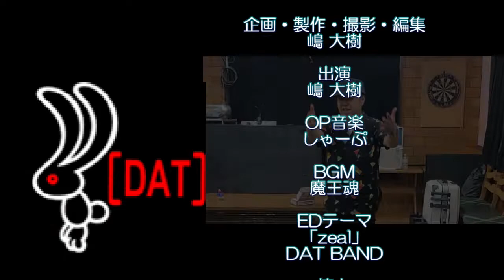【ONE PIECE FILM RED】を見るべきおススメポイント３選！！（ネタバレなし）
今回の動画はだいじゅのおススメ映画です♪
２０２２年夏映画の中から「ONE PIECE FILM RED」をご紹介します。
今回はこんな人は絶対に見たほうがいいという３つのポイントを解説したものです。
最後までご視聴いただいて、ぜひ皆様映画をチェックしてみてくださいませm(__)m
まだまだ間に合います！

映画などの過去のおススメ作品
「メイドインアビス」はこちら↓